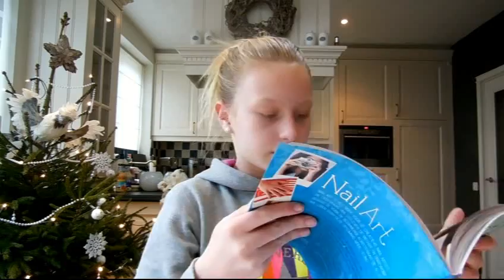How to: Nail art met rietje